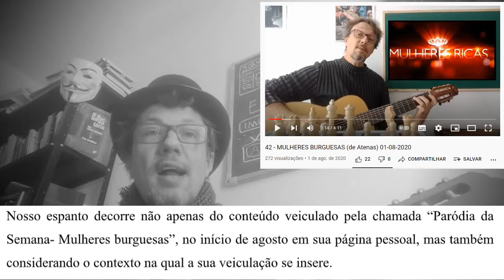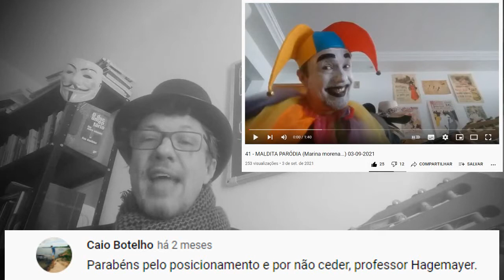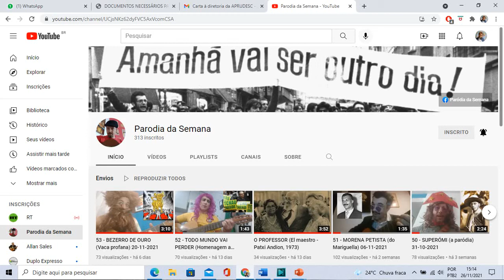60 - O FIO DA NAVALHA (no teatro de Brecht) 30-12-2021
Era um dia de domingo
Em dois mil e dezesseis
Que a paródia da semana
Estreava a primeira vez

Já a Escola Sem Partido
Certo dia se ofendeu
Quando ouviu a Ideologia
Tão ridícula que defendeu

Professoras feministas
Sem ter pistas pra julgar
A paródia das burguesas
Com certeza vão censurar...

O chilique bolsominion
Foi com o hino nacional
Parodiado o Bolsonaro
Np seu símbolo oficial

Os doutores toreadores
Sem poderes para arguir
Professando a sua ira
Não podiam mais consentir

Juventude está maluca
Com a peruca, mas que horror!
Não entendem o personagem
Vem a miragem do professor

A sua cara maquiada
Está pintada e há quem deteste
Comunistas que o execraram
O enterraram com Bertolt Brecht

A ignorância tão estúpida
Vira sórdida perseguição
E condenam a paródia
Com o ódio da inquisição

O endereço no Youtube
Da paródia é em outro lugar
E no fio dessa navalha
Que a canalha vai se cortar

Sei é que absurda toda essa história
Que a paródia já registrou
Mas agora chegou a hora
Vamos embora que é o fim do show

Canção Original: Die Moritat von Mackie Messer
Autores: Bertolt Brecht e Kurt Weill
Intérprete original no filme: Ernst Busch